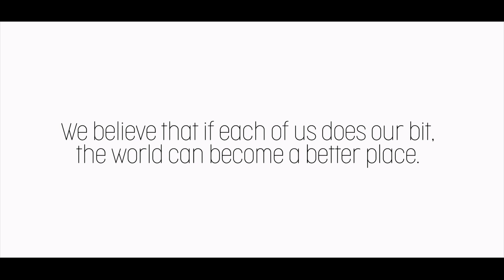Desi Hangover- Crafting a Better Tomorrow, Together!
Desi Hangover wasn't merely about launching a business; it was initiated as a catalyst for change. Our aim was to construct a venture that genuinely uplifts those at the grassroots. Our core conviction is that a business thrives when all stakeholders, from artisans to end consumers, find contentment. Guided by this principle, we've actively addressed areas needing improvement, shaping a future that will undoubtedly become our legacy.